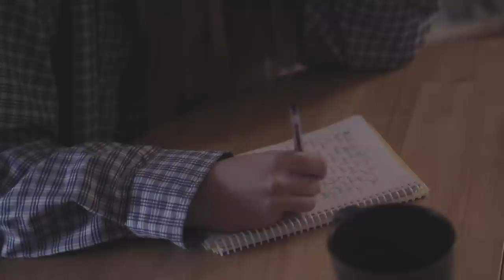White Chalk - Back To The Start (Official Video)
Taken from "Indigo Sound" EP - Available soon

Video - Ciaran Warren

Lyrics

Although we were magnificent
We were not significant enough
And though we were young and naive
We got years of experience dear

Pre-chorus
So let's shatter the moment
Break up the night
Can we return to an older light
Replace arrows with guns
We can shelter the sun
But do not tell him what we've become

Chorus
Can we go back to the start x2
Before the end begins
Stop the clocks make them reverse
And you can take all that I am
(put it in your hand)
All that I was
(And cradle it with love)
Shock the night and let it burn

Oh this love was volatile
We were the martyrs of our own design
And though we wore our hearts on our sleeves
Under the sheets are bodies revealed.

Pre-chorus

Chorus

Before the end begins, before the end begins
Shock this night and let it burn x 2
Can we go back to the start